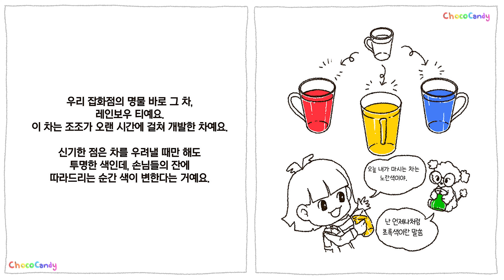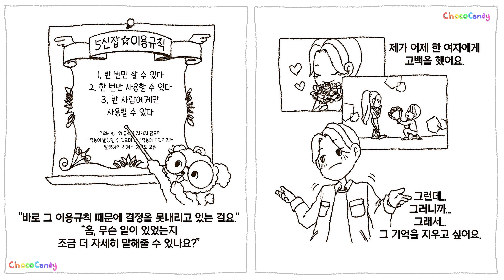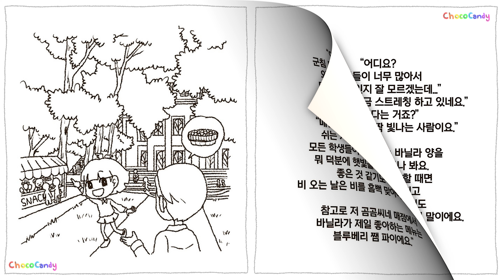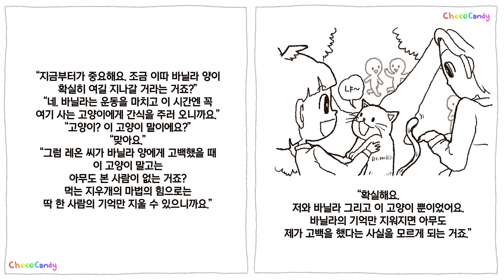상상력 판타지 동화| 신비한 마법의 잡화점 1-2 | 상상력동화 | 창작동화 | 멋쟁이 레온과 먹는 마법의 지우개 Story for Kids Magical Edible Eraser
마법의 힘을 가진 신기하고도 재미있는 먹는 잡화들을 판매하는
[신비한 502 잡화점], 줄여서 신오잡!
잡화점 사장님은 10살 초코와 천재강아지 조조에요.
오늘도 잡화점에는 많은 손님들이 찾아왔는데요.
먹는 빗, 먹는 지우개, 먹는 연필 등
오직 신오잡에서만 살 수 있는 잡화들과 손님들을 둘러싼
흥미진진 좌충우돌 이야기. 들으러 오세요.

Kevin MacLeod의 Frost Waltz에는 크리에이티브 커먼즈 저작자 표시 4.0 라이선스가 적용됩니다.

Kevin MacLeod의 Aunt Tagonist - Silent Film Dark에는 크리에이티브 커먼즈 저작자 표시 4.0 라이선스가 적용됩니다.